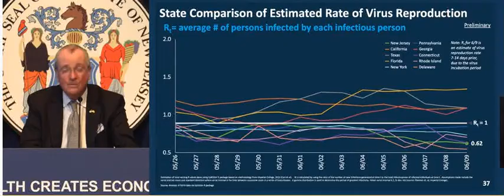One State response New Jersey Murphy